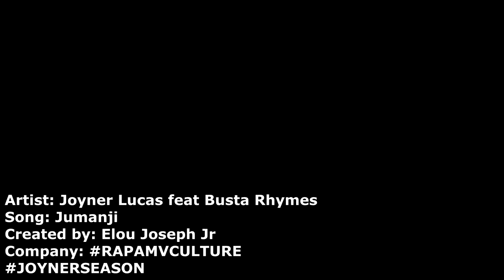Joyner Lucas | Jumanji | Dragonball Z AMV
Amv made by Editor: Elou Joseph

Song: Jumanji By Joyner Lucas
Anime: DragonBall Z

Note: *If you are the creator and wish for us to take down your video please leave a comment or send a message and we will respectful do so. *